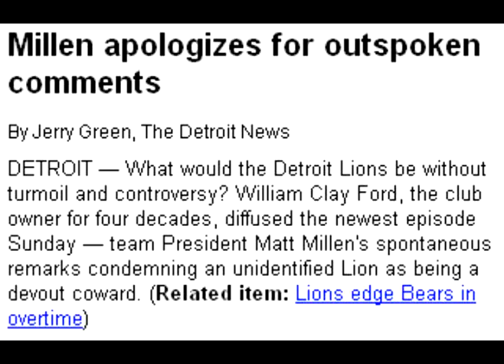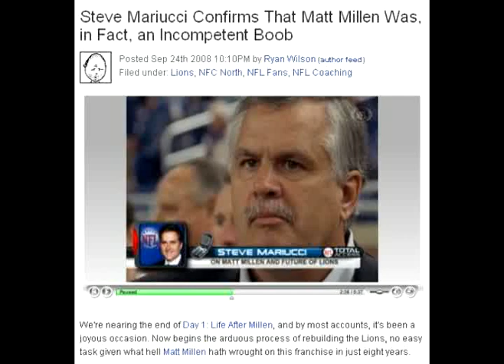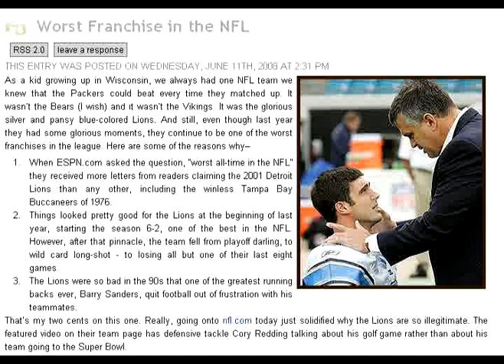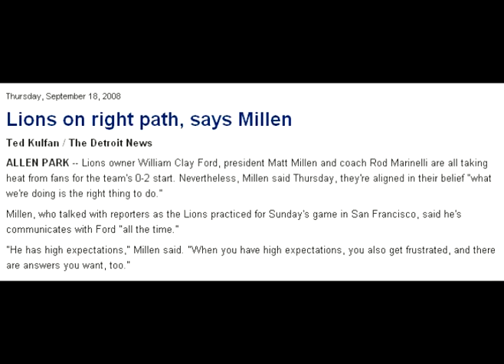Matt Millen - I Drafted My Way...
I Drafted My Way..
By Matt Millen

And now, the end is here;
Ive crapped the bed, of this Im certain
Its time to ride away from the cell inside
This glass domed prison.

Ive hired my share of coaches
Who share my lack of understanding
And more, much more than this,

Regrets, Ive had a few,
But then again, a few too many.
I did not have a clue
When it came to finding players

Perhaps things got lost flying in from PA
But more, so much more than this,

Yes, there were times, Im sure you knew
When I told my players to grow a few
Id run to Bill and say Heres the route.
Fire the coach, change the scheme,
Keep drafting my way.

Ive hid, Ive been away,
Ive given the fans their share of losing.
And now, as I walk away

To think I did all of that;
For $50 million  it is a crying shame,
31 and 84

Now what are the Lions, what have they got?
If not winning, then they have naught.
When Ford Jr. says the things he feels;
My time has come  your curse is healed.
The record shows The Lions blow -
Cause I drafted my way!